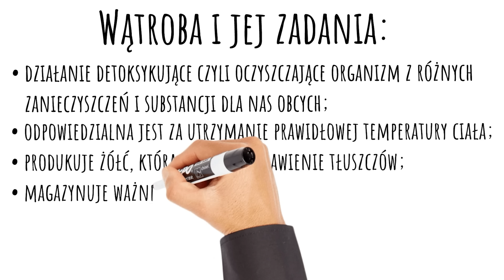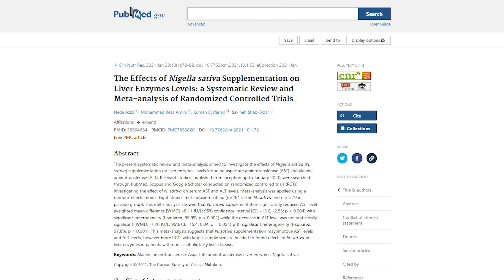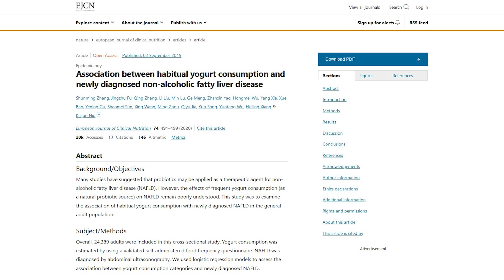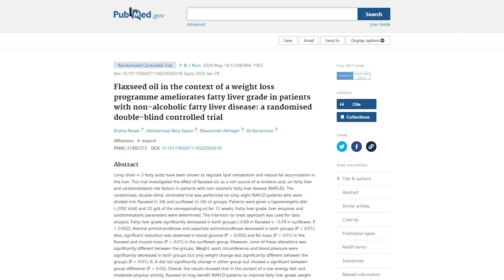Super-pokarmy, które uchronią wątrobę przed chorobą 🐝 NR 7 CIĘ ZDZIWI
Co powinna uwzględniać dieta na wątrobę, jeśli chodzi o profilaktykę, czyli aby chronić zdrowie tego narządu? Z drugiej strony, co powinna zawierać dieta na stłuszczoną wątrobę, czyli kiedy zdrowie tego narządu jest osłabione? O tym jest ten odcinek. W 8 minut wymienię produkty na wątrobę, a dokładniej 10 różnych pokarmów, które powinna uwzględniać zdrowa dieta na wątrobę. Jeśli ciekawią Państwa zagadnienia: zdrowa wątroba, niealkoholowe stłuszczenie wątroby, jak odtłuścić wątrobę itp., to zapraszam do oglądania. Pozdrawiam, dr Bartek Kulczyński, kanał dr Bartek KRÓCEJ.

🕛 SPIS TREŚCI ODCINKA:
0:00 | Dieta dobra dla wątroby, co powinna zawierać?
1:09 | 1. Olej z czarnuszki – ile mililitrów dziennie?
2:03 | 2. Jogurt naturalny – ile razy w tygodniu?
2:51 | 3. Nasiona lnu, olej lniany – ile łyżek dziennie?
3:42 | 4. Warzywa krzyżowe – 6 najcenniejszych
4:13 | 5. Rozmaryn – poprawa procesów detoksykujących
4:37 | 6. Kolendra – mniej metali ciężkich w wątrobie
5:30 | 7. Spirulina i chlorella – ochrona przed uszkodzeniem wątroby
6:45 | 8. Propolis – zdrowie prosto z ula
7:08 | 9. Buraki – na straży zdrowia wątroby
7:28 | 10. Kawa – mniejsze ryzyko zwłóknienia wątroby